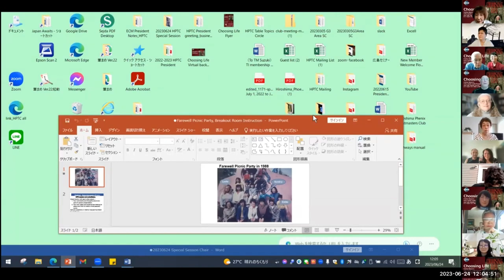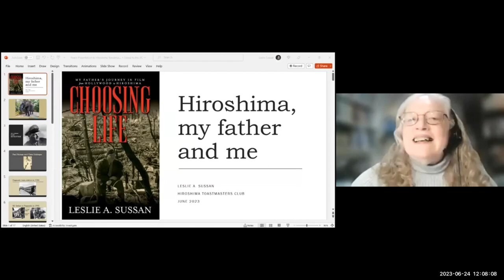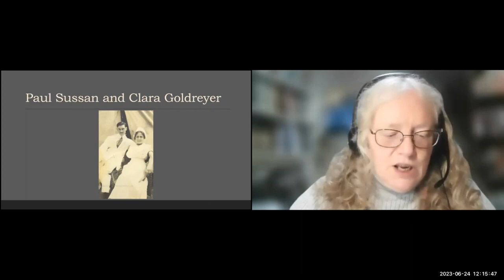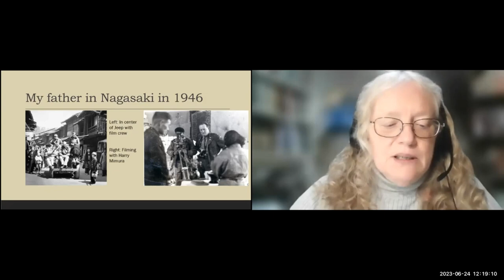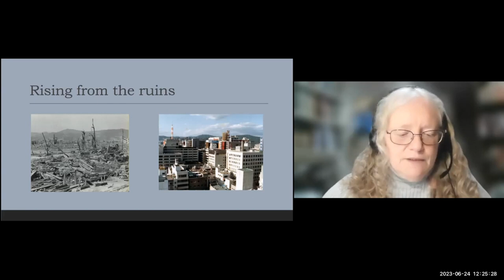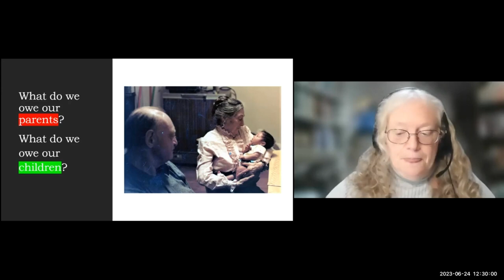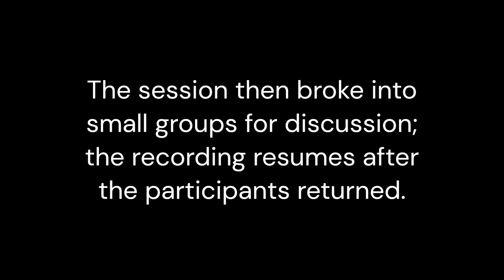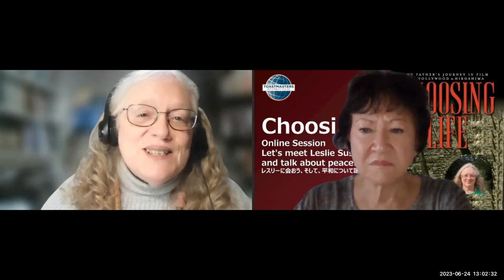Choosing Life - Let's think and talk about peace with Leslie Sussan!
Hosted by: Hiroshima Phoenix Toastmasters Club
Guest presenter: Leslie Sussan, author of the book "Choosing Life: My Father's Journey in Film from Hollywood to Hiroshima"
Session conductor: Emiko Morikawa, President of Hiroshima Phoenix Toastmasters Club 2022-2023
Recorded on: June 24, 2023 JST

“My belief is that looking at nuclear weapons at the scale of individual human lives may be effective to convince people of the need to ban such horrors in a way that political arguments have not been,” says Leslie.

She talks about her father, who was assigned for a Strategic Bombing Survey crew to record the results of the atomic bombings in Nagasaki and Hiroshima. She shows how the atomic attack on Hiroshima more than 75 years ago has spread widening ripples of pain far beyond the awful cost to the city itself and has affected four generations of her family.

Leslie A. Sussan: Her book won a major prize, First Place for Creative Nonfiction/Memoir for indie authors from the North Street Book awards in 2021. She followed her father's footsteps and lived in Hiroshima for a while to meet survivors her father had filmed more than 40 years before. She is an American woman, living near Washing, DC., but her heart is in Hiroshima.